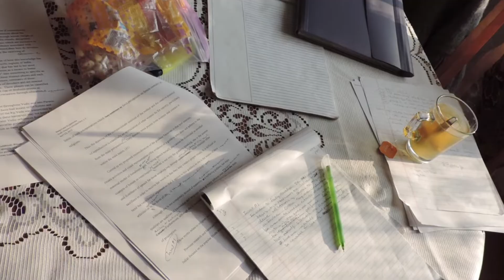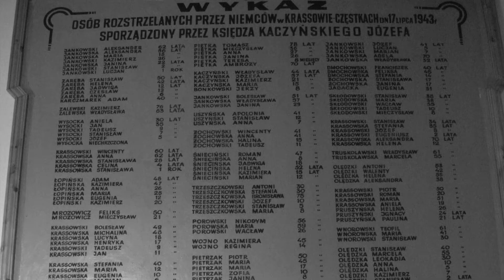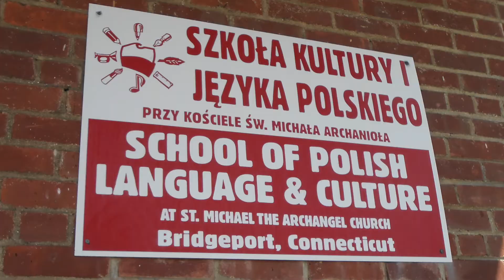poetsfeet POLISH BLOOD series: "Writing the Family History: Chapter Two"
Poem, video, photography, and reading by Meg Kruszewska written in 1991 with video and photograph taken during her frequent visits back to Poland. The poem "Writing the Family History: Chapter Two"  describes the way fragmented memories create narrative based on history and generational, embodied trauma.